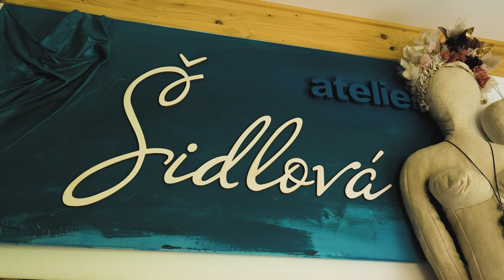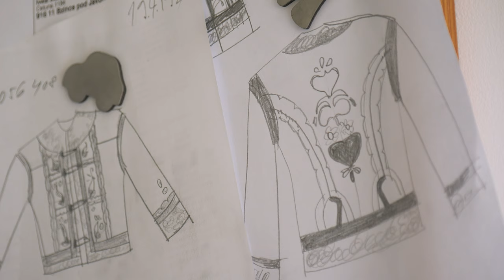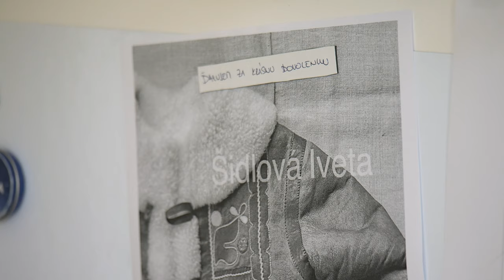Putovanie za Remeslom - Výšivka a odev Lubina a okolie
V reportáži skúmame bohaté remeselné dedičstvo z Lubiny a okolia prostredníctvom miestnej ľudovoumeleckej výrobkyne – Ivety Šidlovej. Spoznajte jej cestu od detstva, keď prvýkrát vytvorila chránič na nos, až po dnešné dni, kedy obnovuje tradičné vzory a techniky výšivky. Zistite, ako sa inšpiruje lokálnymi ženami a rodinnými tradíciami pri výrobe ľudového odevu a kožušín. Tento pohľad do jej dielne ponúka hlboký vhľad do práce, ktorá zdobí a oživuje kultúru a dedičstvo tohto regiónu.